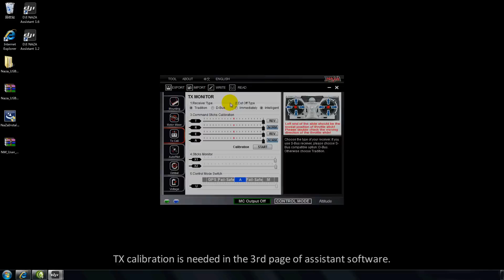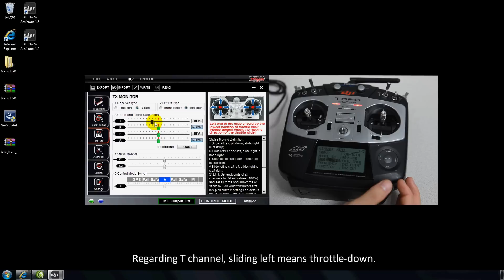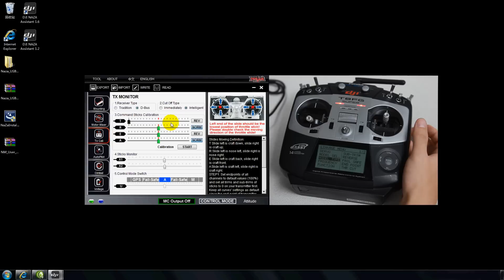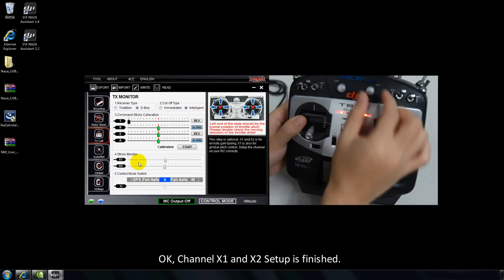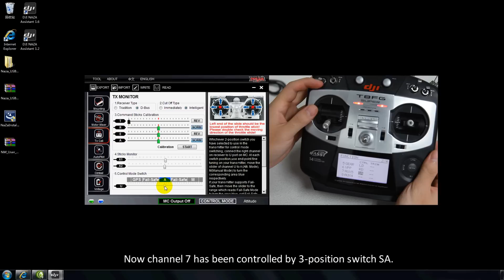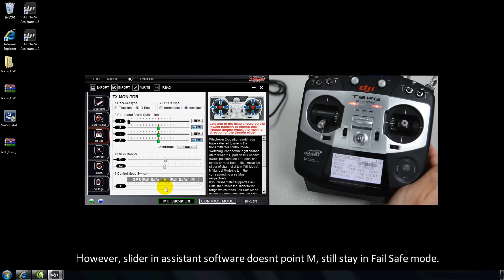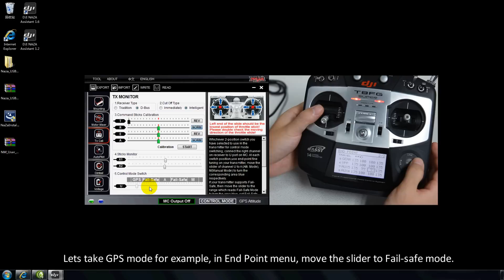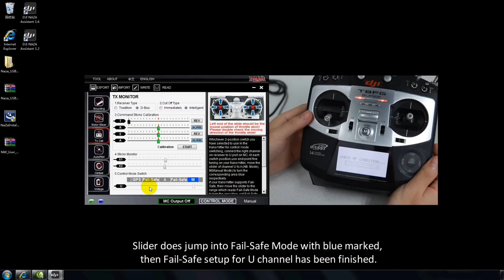DJI Naza-M Assistant—TX Calibration(Futaba)&3-Position Switch&Fail-Safe Setting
Naza for multi-motors is an autopilot system designed for serious multi-rotor enthusiasts providing excellent self-leveling and altitude holding, which completely takes the stress out of flying RC multi-rotors for both professional and hobby applications. Naza can be installed in a variety of models from quad-rotor to hexa-rotor.